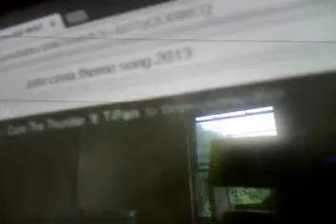TWF SHOW 119 NXT